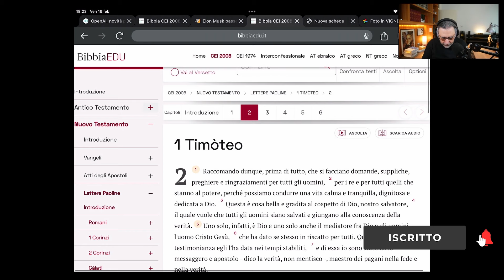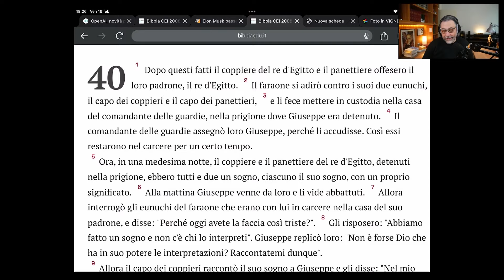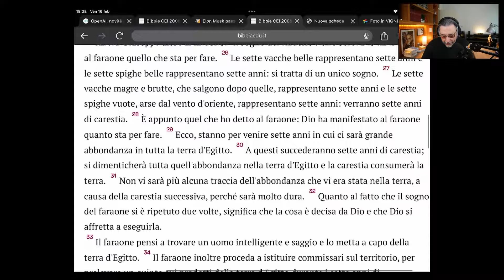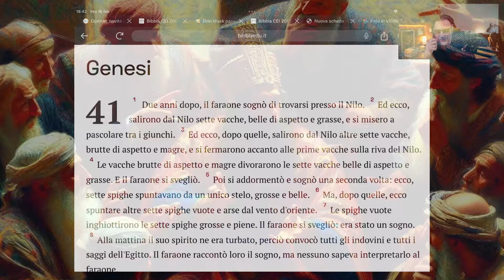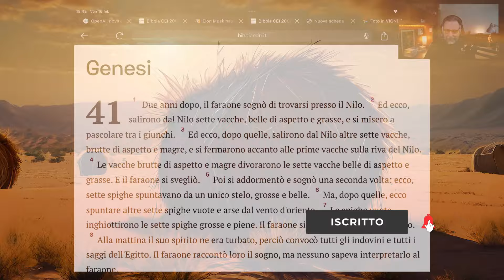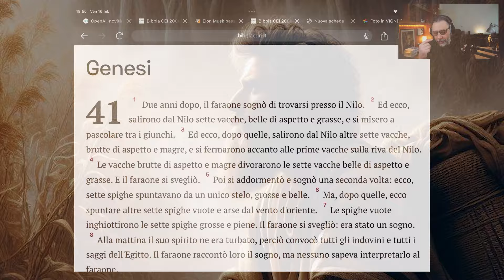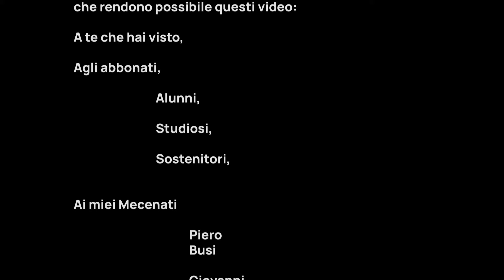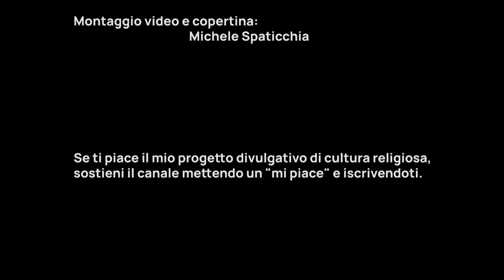I sogni del faraone: come Giuseppe ha cambiato l'Egitto (Gen 41)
Giuseppe non solo interpreta i sogni del faraone, ma mette le sue capacità a disposizione di tutto l'Egitto. Non basta infatti ricevere una rivelazione se poi non si sa come agire di conseguenza. La Sapienza biblica è proprio questo: un "saper fare", riferito principalmente all'arte di governare, tanto se stessi quanto le nazioni. Una riflessione importante per i credenti di ogni tempo, che per "conquistare" il mondo non devono combatterlo, ma servirlo.

Ringrazio in particolare per questo video i miei Mecenati e Sostenitori:

      Piero Busi
      Giovanni Mattera
      Annunziata Pensavecchia
      Giovanni Beretta

Copertine, illustrazioni e montaggio video di Michele Spaticchia

Oppure:
👉 Acquista i miei libri, per esempio questo:
👉Per approfondimenti, c'è il mio libro sulle parabole su Amazon Libri:
Titoli:
00:00 Intro
01:44 Riassunto capitoli precedenti
04:23 Genesi 41
06:34 Somiglianze tra Giuseppe e Daniele
10:02 L'interpretazione della Verità
16:03 Il Buon Governo
18:00 La sapienza non porta rancore
21:00 E noi oggi?